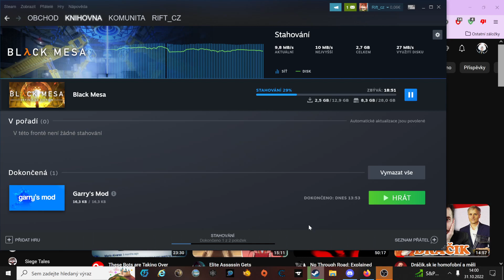Little hallowen talk/ no vid today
ello